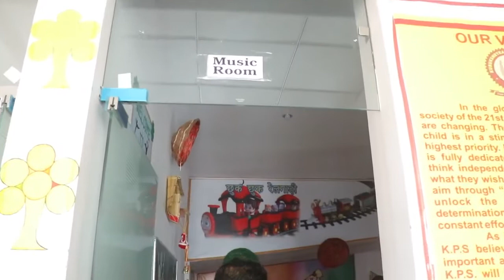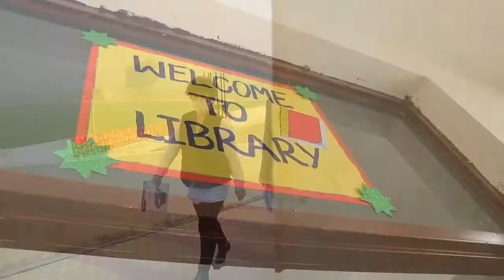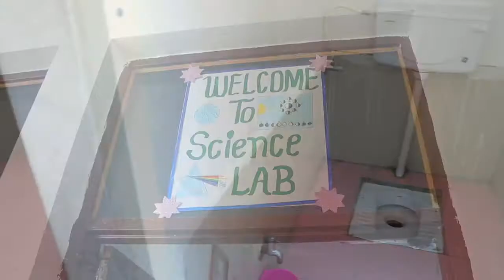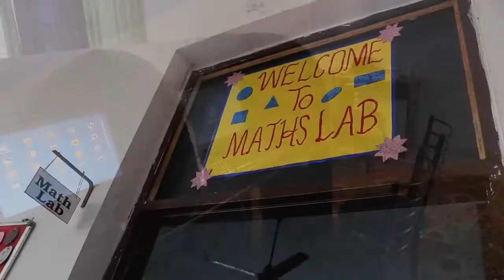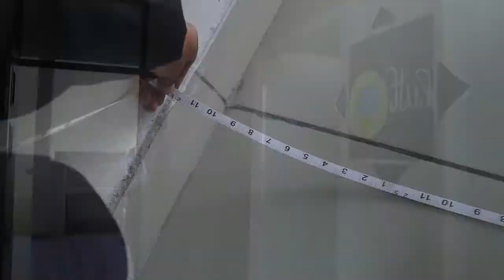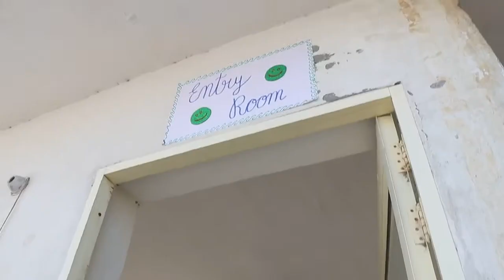KURUKSHETRA PUBLIC SCHOOL CBSE INSPECTION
KPS BHAGAL DISTRICT KAITHAL